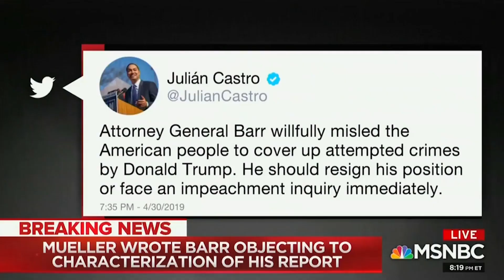Barr Brawl | Ep. 771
Reports break of Special Counsel Robert Mueller complaining to Attorney General Bill Barr, Venezuela’s chaos continues, and a Washington Post columnist calls all male candidates sexist.